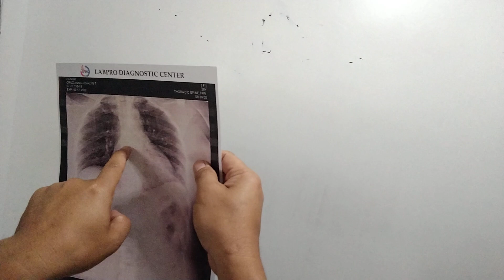mag utol na may masasakit sa katawan😱😱Kasama si Mami na ok na ok na ..